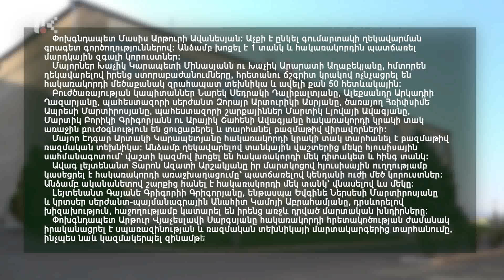ՊԲ-ը հերոսների նոր անուններ է հրապարակել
44-օրյա պատերազմի ընթացքում, մենք  բազմաթիվ կորուստներ ունեցանք: Ցասման ու ցավի պահեր ապրեցինք: Հույսով ու հավատով սպասում ենք մեր եղբայրների տունդարձին, ովքեր անհայտության կամ գերության մեջ են:  Ունեցանք նաև հերոսացումի դրվագներ: Հայ զինվորը  մի քանի տասնյակ անգամ  գերազանցող ուժի դեմ մարտի բռնվելով՝  խիզախության  ու տոկունության  բազմաթիվ օրինակներ ցուցաբերեց:  ՊԲ-ը հերոսների նոր անուններ է հրապարակել: